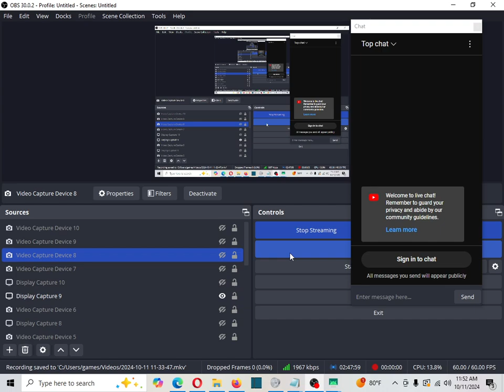caught being deceptive.. ..i was obviously feeling low.. (minecraft 14) (enchanted diamond armor)